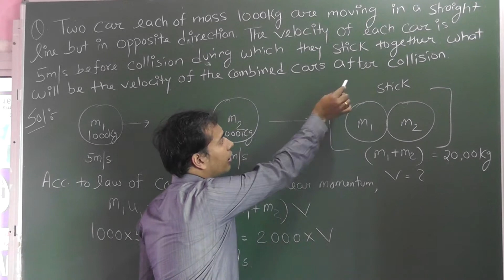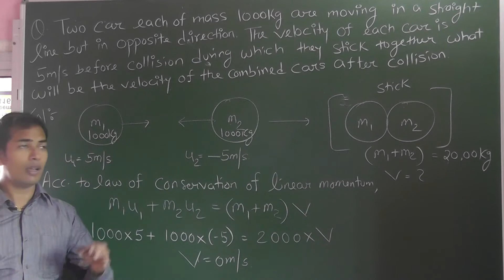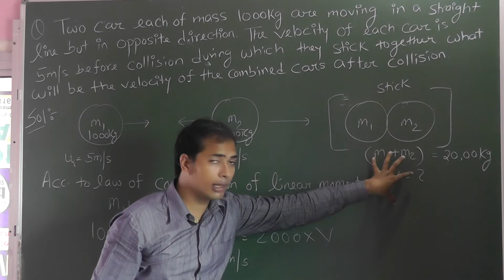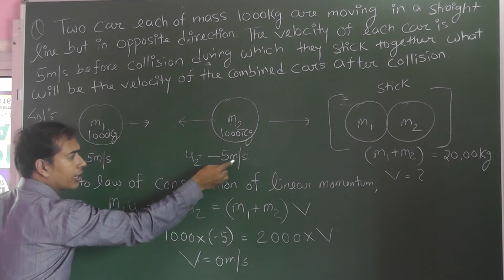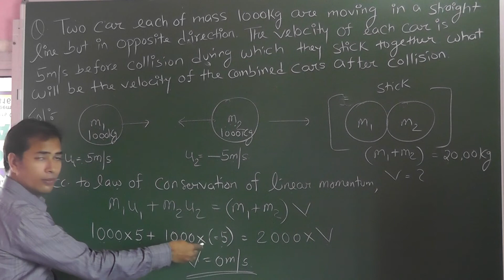Force Class 9 Numerical 3